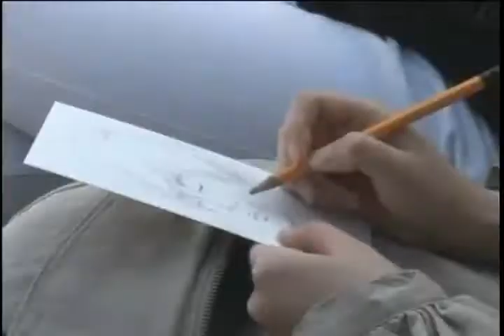KimHyunJoong&GooHyeSun BTS cut 16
cut and reup by me